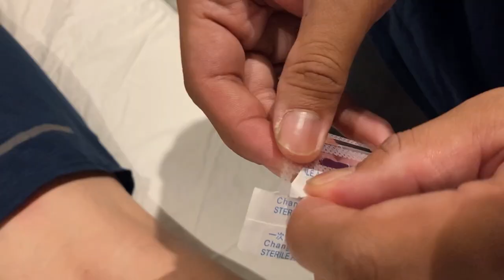FILIPINO ACTOR Adrian Alandy's Athletic Workout | Journey To Strength (Ep. 6 - Adrian Alandy)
Actor Adrian Alandy has encountered a lot of speed bumps towards his fitness goals, but in this video, he shares how he has overcome those obstacles so that he can continue pursuing his Journey To Strength.

Check out our Instagram @kinetixlab to see more inspiring stories similar to Adrian's!